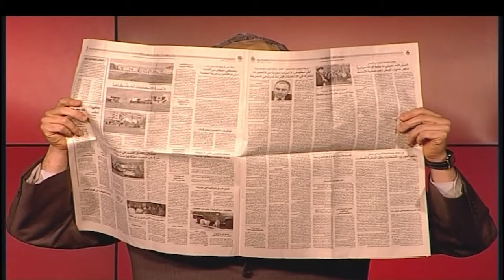Comedy Night Season 1 part 2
Straight from the archive Comedy Night Season 1

Featuring:
Mario Bassil
Chady Maroun
Tony Abou Jaoudeh
Carla Haddad
and many more Lebanese talents